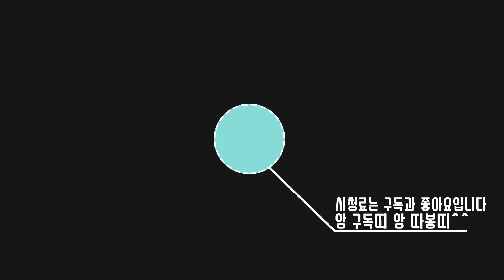히발롬들끼리 하는 그 컨텐츠